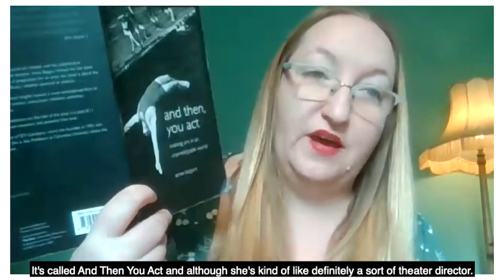Guild Conversations: Audience Care with Ellie Harrison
Ellie Harrison is a performance maker and artist living in Leeds and working internationally. She is artistic director of the acclaimed Grief Series, a sequence of seven arts projects that open up spaces to talk about bereavement and end of life. Care, compassion and participation are at the heart of all of her work as a performer, facilitator and mentor. Ellie helps artists and organisations embed care in their working methods and projects.

Ellie Harrison hosted this online session exploring some strategies and questions to consider when making participatory projects or dealing with sensitive subject matter as part of East Street Arts' Guild Conversations programme.

This event was recorded live on Friday 6th November

Reference links:

Anne Bogart (2007) 'And Then, You Act: Making Art in an Unpredictable World'

Ilse Crawford, Interior Designer featured in 'Abstract: The Art of Design', Netflix

Guild Conversations is a programme of workshops, talks, webinars and facilitated conversations
programmed by East Street Arts. The programme aims to equip the artist led sector with tools and
resources by connecting them with artists and arts facilitators.